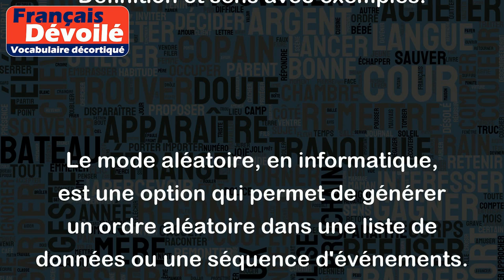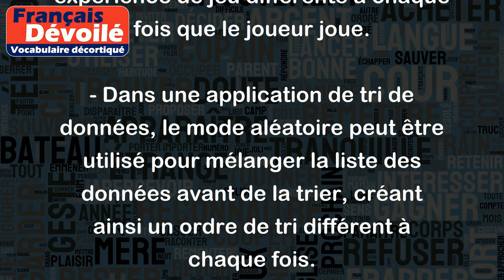Mode aléatoire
Le mode aléatoire, en informatique, est une option qui permet de générer un ordre aléatoire dans une liste de données ou une séquence d'événements. Cette option est couramment utilisée dans les programmes informatiques tels que les jeux vidéo, les applications de musique, les bases de données, les algorithmes de tri, etc.
Le mode aléatoire peut être utile dans de nombreux cas, notamment pour offrir une expérience différente à chaque fois que l'utilisateur interagit avec le programme. Par exemple, un lecteur de musique qui utilise le mode aléatoire pour sélectionner les chansons jouera chaque fois une liste différente de chansons, créant ainsi une expérience musicale unique à chaque fois.
Voici quelques exemples d'utilisation du mode aléatoire :
- Dans un jeu vidéo, le mode aléatoire peut être utilisé pour générer des cartes, des ennemis et des événements aléatoires, offrant ainsi une expérience de jeu différente à chaque fois que le joueur joue.
- Dans une application de tri de données, le mode aléatoire peut être utilisé pour mélanger la liste des données avant de la trier, créant ainsi un ordre de tri différent à chaque fois.
- Dans une application de recommandation, le mode aléatoire peut être utilisé pour sélectionner aléatoirement des éléments à recommander à l'utilisateur, offrant ainsi une diversité dans les suggestions proposées.